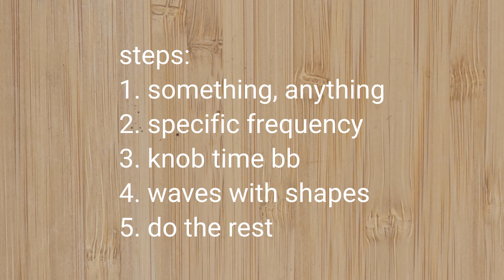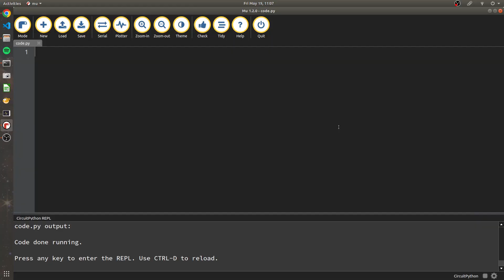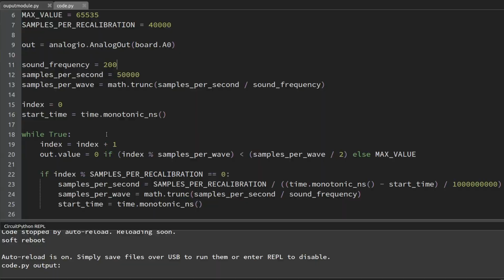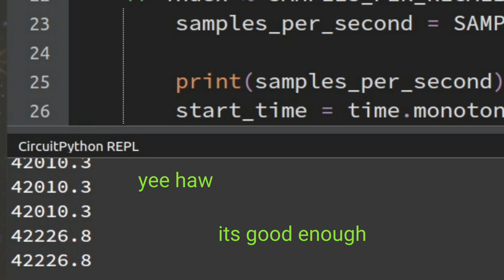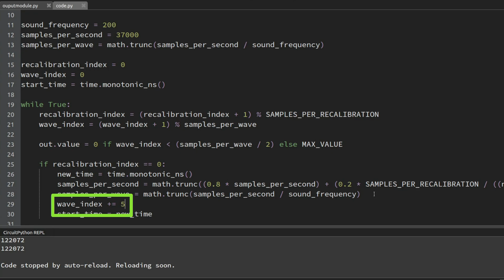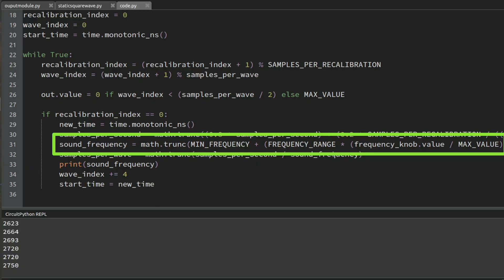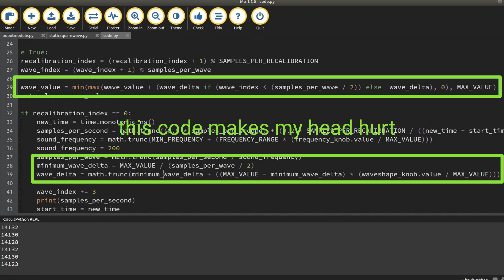building a digital wavetable synth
this one was certainly a bit more math and programming heavy. i need to figure out a bit better system for creating graphics and maybe animating stuff, but for now i think the paint graphics have they're own sort of fun aesthetic. i'd love to get your opinion on if i should go deeper into the technical, or stay more surface level. its tough to figure out how nerdy to get.

overall it turned out better than what i had thought it was going to be. there are a lot of constraints in a system like this, trying to make something simple enough to explain in a video, but full featured enough to actually be usable in a modular system. also sine waves are sort of a no-go at the moment for performance reasons which means that i have to get a bit more creative. im really proud of the wave delta idea that i came up with for this one, it sounds good and (i hope) makes a lot of intuitive sense.

im excited to have a bit lower stakes for the next one building a low frequency oscillator. i want to put together a 2x lfo because the samd51 has 2 analog outputs, so i might as well use them. im targeting another two weeks for that one so hopefully ill be able to pull that off. i didnt realize how much work it takes to put together a nine minute video.